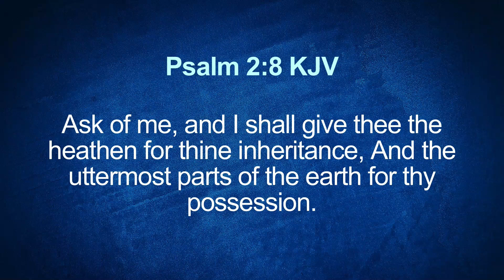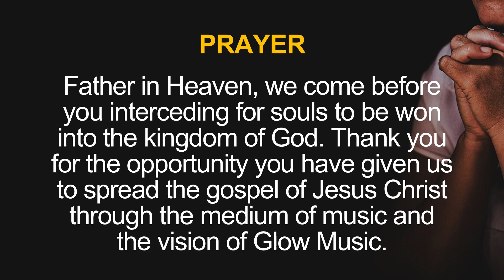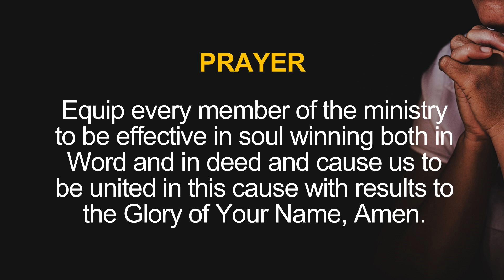Prayer for soul winning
WELCOME
Welcome to Glow Music. It is Joy to fellowship together.

Our Mandate as a ministry requires that we propagate God’s Word through Music recordings and distribution, Music Outreach Projects and the raising and deploying of Seasoned Music Ministers through service.

PRAYER REQUESTS & TESTIMONIES
Send your testimonies and prayer requests by clicking on these

You can also view our live services on our website by clicking on this